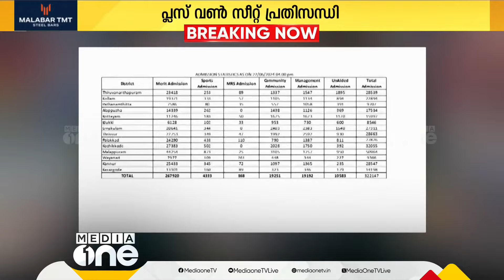നാളെ സ്കൂൾ തുറക്കും, എന്നിട്ടും സീറ്റില്ല; കള്ളക്കണക്കും പൊള്ളവാദവും മാത്രം ബാക്കി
പ്ലസ് വൺ ക്ലാസുകൾ നാളെ ആരംഭിക്കാനിരിക്കെ മലബാറിൽ 83,133 കുട്ടികൾ പുറത്ത്. മലപ്പുറത്ത് മാത്രം 31,482 കുട്ടികൾക്ക് പ്രവേശനം ലഭിച്ചില്ലെന്ന് ഹയർ സെക്കണ്ടറി ഡയറക്ടറേറ്റിന്റ കണക്കുകളിൽ. പാലക്കാട് 17,399 ഉം കോഴിക്കോട് 16101 പേർക്കും അഡ്മിഷൻ ലഭിച്ചില്ല. വിദ്യാഭ്യാസ മന്ത്രിയുടെ കണക്കുകളെ തള്ളുന്നതാണ് ഹയർ സെക്കണ്ടറി ഡയറക്ടറേറ്റിന്റ പുതിയ കണക്കുകൾ
Genre: News
Language: Malayalam